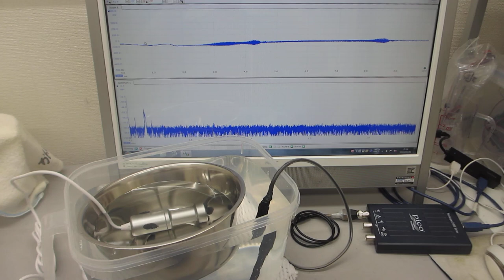ポータブル超音波洗浄器と超音波プローブによる「新しい超音波発振制御技術」